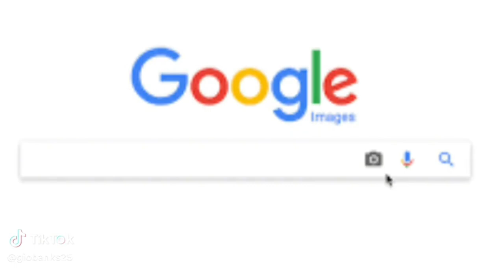Lieutenant Dan Is Out Of Jail CheckTheStar Is Supporting Him.Island Boys Get In Argument With Star🫨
Lieutenant Dan is back home safe and sound while CheckTheStar is helping him and providing him a place to stay until he get his Boat or RV.CheckTheStar got into a heated argument with Island Boy and he spill some tea.Yall gotta peep this video and drop your thoughts in the comments and lets talk family.!!!Please hit that subscribe button yall love yall Love yall❤️🤍🩵💚✌️🙏🫡

Ticktok.com/TheAnythingPodcast
Facebook.com/G-Banks
Facebook.com/AnythingWithMotors
Youtube.com/AnythingWithMotors
Youtube.com/TheEverythingPodcast